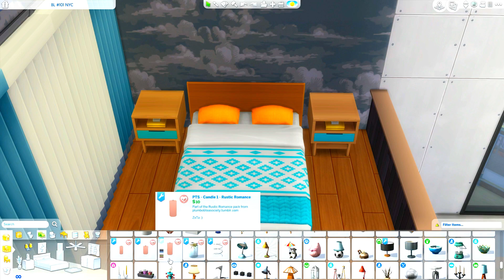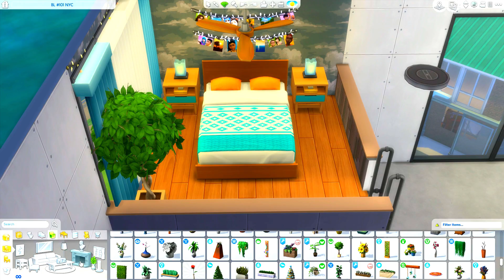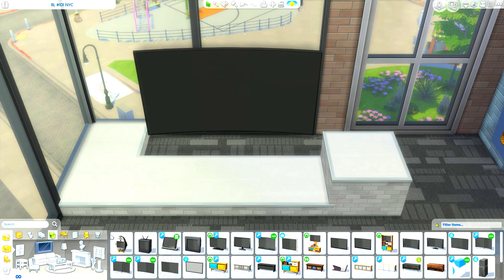Cum arata o garsoniera in The Sims 4 | Speed build